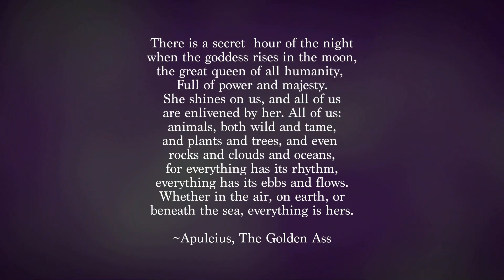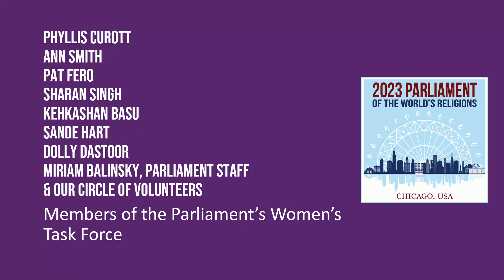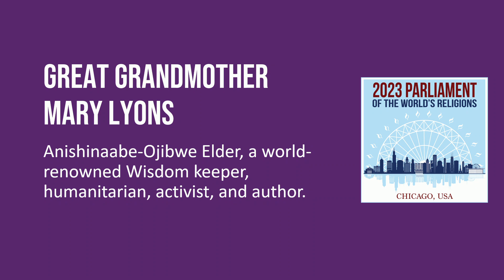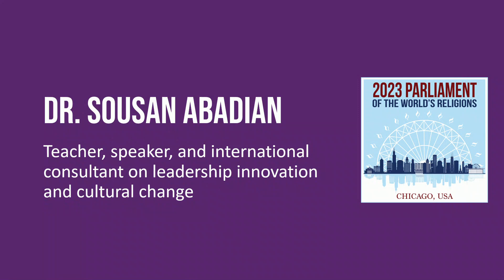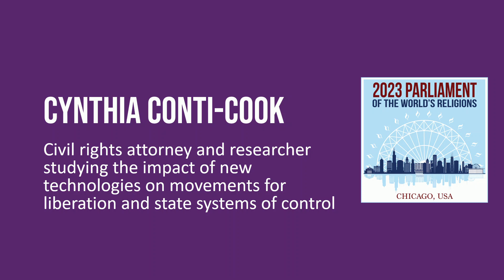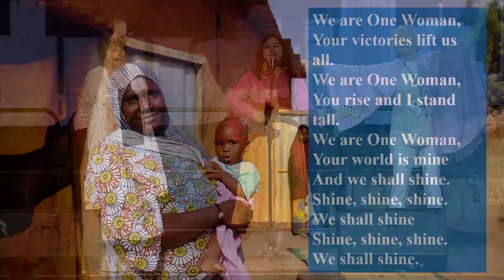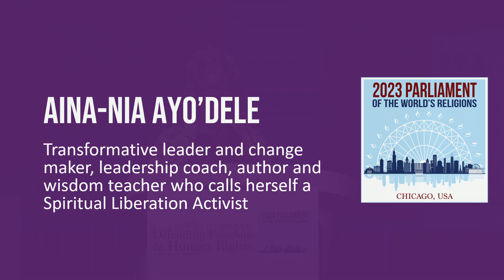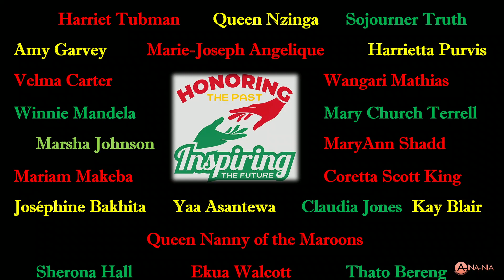2023PoWR Women's Freedom Assembly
The direct threat of autocracy is disproportionately felt by women and girls in nations around the world. As places like Iran, Afghanistan, Ukraine, Somalia, and the United States have shown, war, nationalism, and autocracy cause immediate and direct harm to the freedoms and human rights of women. In the five years since the last Women’s Assembly, women have lost the right to bodily autonomy in the United States, faced rape and sexual violence as a weapon of war in Ukraine, have been subjected to political persecution and death in Iran, and lost fundamental rights, access to international aid and basic needs like education in Afghanistan and Somalia.

Where are the women? In countries with authoritarian regimes, they are facing some of the harshest forms of repression and fighting for basic human rights. Where are the women? In democracies around the world, they are advocating for legal protections and pushing back against growing threats to basic rights and liberties. Where are the women? We are here!

Featuring Rev. HPs. Phyllis Curott, Sister Mary Kirchen, Great Grandmother Mary Lyons, Her Excellency Maria Fernanda Espinosa Garcés, Sousan Abadian, Cynthia Conti-Cook, Kehkashan Basu, Pat Fero, Ann Smith, Dr. Jean Shinoda Bolen, Rev. Jennifer Butler, Yaël Eisenstat, Omayra Amaya, Anila Ali, Preeta Bansal, and Aina-Nia Ayo'dele.